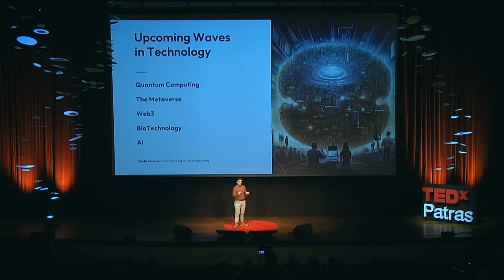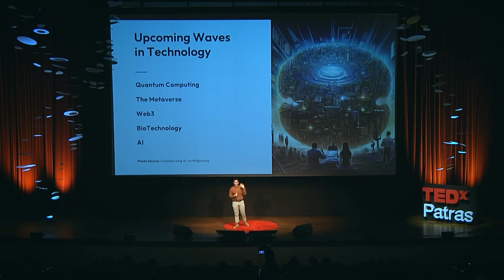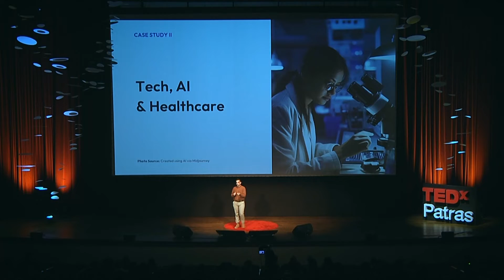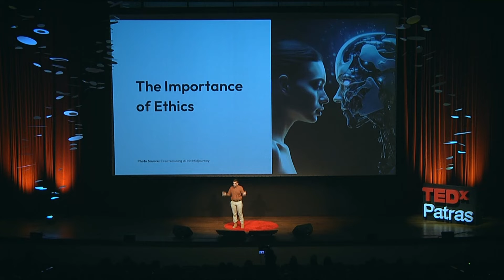Building a better future with AI | Michael Petychakis | TEDxPatras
In his TEDxPatras 2023 talk, Michalis Petychakis, CTO at ORFIUM, discusses the transformative power of technology. He explores how technology can lead us to an enhanced version of ourselves on the "other side" of the shore, enriched by the conveniences each new invention brings. Highlighting the shift from the internet era to the age of Artificial Intelligence, Petychakis emphasizes that this new era seems to build bridges to previously unreachable shores. He reminds us that "with great power comes great responsibility" stressing the need for wisdom and ethics to ensure these "superpowers" are used for the benefit of all humanity, not just a few. Michael Petychakis is the Chief Technology Officer (CTO) of ORFIUM, the global technology leader providing software, data, and licensing solutions to the entertainment industry. As CTO of ORFIUM, he is head of the Research & Development department which, despite the international activity of the company, is based in Greece and consists of more than 220 talented professionals, mainly Data Scientists, Software Developers, Product Managers and Designers.

Michael has been involved in numerous research projects on topics related to artificial intelligence, robotics and future versions of the WWW and the Internet. In recent years, he has transferred his knowledge and experience as a mentor to many start-ups. In 2021, ORFIUM was honored with the First National Young Enterprise Award of Elevate Greece, for its significant technological contribution to combat the use of unlicensed works and copyright infringement, for the benefit of creators.

Michael is a graduate of the School of Electrical and Computer Engineering of the National Technical University of Athens, where he has also conducted extensive research in Application Programming Interfaces (API) research. This talk was given at a TEDx event using the TED conference format but independently organized by a local community.